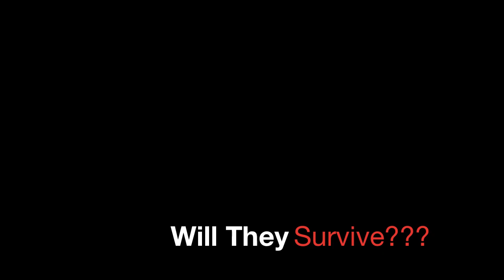HIVE Trailer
This is a HIVE Trailer i made, its a little dodgy, im still getting to learn how to make my computer to do stuff in imovie that i want it to do!!! But anyways, ENJOY!